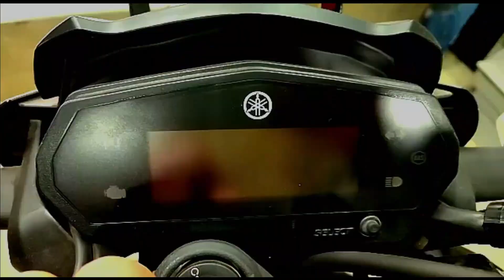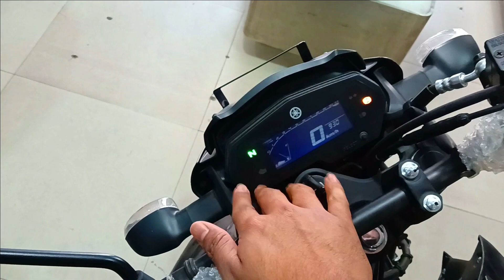YAMAHA FZ25 Detail Review || price || mileage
SJCAM SJ6 Legend
GoPro HERO9
Canon EOS M200 Mirrorless Camera
insta360 ONE X2 Action Camera
Boya ByM1
Adofys 49 in 1 Action Camera Accessory
3-Way Monopod Grip Tripod Foldable Selfie Stick
Gorilla Tripod
Scoyco Riding Knee protector
Steelbird Full Finger Gloves Touch Sensitivity
DSG RACE PRO V2 JACKET LEVEL 2 PROTECTORS
5D Carbon Fiber Vinyl Wrap 12''x50''inch
Black Seamless Skull Tube Mask Pack (2)
recharge by amazon
DB Visor for Pulsar 125 &150 & 180